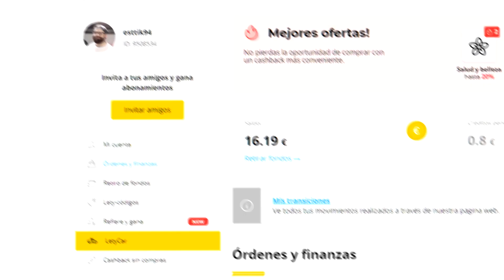ME COMO +1KG de MAYONESA con CUCHARA en +5 MINUTOS (+6.000KCAL) *colesterol is coming*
aprovecha Black Friday con cashback de hasta 40% y participa en el
sorteo de LetyCar.
Instala la app o extensión para activar
el cashback en un solo click.

Hoy me enfrento a un bote de mayonesa a cuchara, con una sorpresa al final...

-MI CÓMIC, ya en venta!: